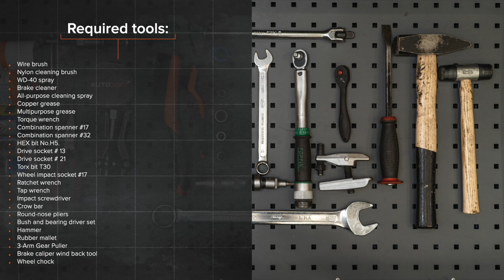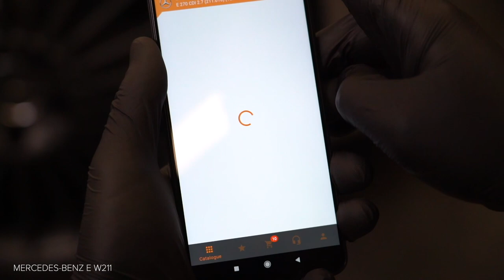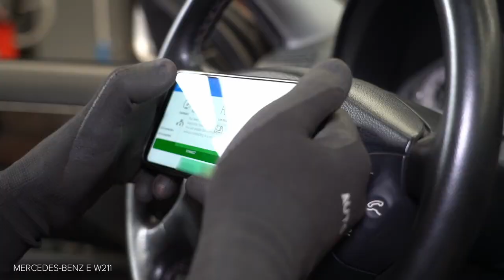Hvordan bytte foran hjullager der på MERCEDES-BENZ (W211) E-Klasse [AUTODOC-VIDEOLEKSJONER]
Hvordan bytte foran hjullager / foran hjullagersett på MERCEDES-BENZ E270 3 (W211) 2.7 Sedan 2002–2009 [AUTODOC-VIDEOLEKSJONER]

Hjullager til kjøretøyet MERCEDES-BENZ CLS Coupe (C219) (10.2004–12.2010) / MERCEDES-BENZ E-Class T-modell (S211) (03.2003–07.2009) / MERCEDES-BENZ C-Class Saloon (W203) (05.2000–02.2007) / MERCEDES-BENZ S-Class Saloon (W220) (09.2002–08.2005) bør som regel erstattes i én og samme prosedyre. Det er imidlertid noen små forskjeller, på grunn av spesifikke egenskaper ved kjøretøyets design.

0:00 — MERCEDES-BENZ W211 – hjullager / hjullagersett: trinn-for-trinn veiledning for utskifting
1:23 — Rengjør festene til bremsecaliperen.
3:26 — Løs skruen til hjulnavets festemutter.
6:10 — Monter den indre kulebanen til hjullageret i navet.
8:42 — Installer et nytt hjullager.
10:55 — Installer bremsekaliperen og fest den.